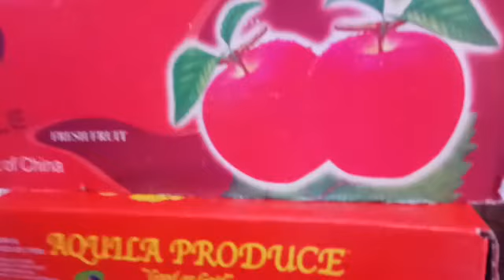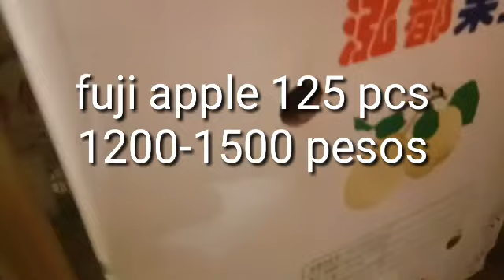September 2021 Update price ng apple, orange, grapes at ng imported fruits sa Divisoria..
Bilihan at update price ng mga imported fruits like apple, grapes, orange sa Divisoria.
note :
         Ang mga nasabing mga price sa video, ay hindi stable at maaaring tumaas or bumaba depende sa supply at demand sa market..